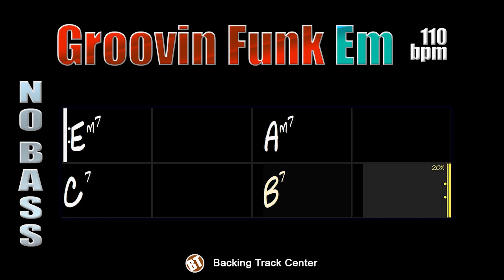Groovin Funk NO BASS Backing Track in Em - 110bpm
Groovin Funk NO BASS Backing Track in Em - This accompaniment track presents several possibilities for the bass student to apply what they have learned.

backing tracks.

It is a cadence in E minor in the following formation: | Im7 | IVm7 | bVI7 | V7 |. The level of difficulty is moderate for the beginner bass player to use what he learns in classes without great difficulties, more experienced instrumentalists will be free to dare about this harmonic cadence.

Special attention to the C7 chord, which is a modal loan chord, since it is a SubV7, it prepares the B7 chord.

If you want to improvise on this backing track, you can apply the arpeggios of each of the chords, the Dorian mode in the minor chords and mixolydium in the dominant ones, if you like the minor melodic scale the 4# mixolyid mode will fit like a glove also in the dominant chords, as well as the changed scale if you want to dare a little more. The use of pentatonics is also very welcome. Anyway, this backing track can yield fun hours of study.

In this track we use drums, piano and guitar. The tempo is at 110bpm.

Groovin Funk NO BASS Backing Track in Em - Essa trilha de acompanhamento apresenta várias possibilidades para o estudante de contrabaixo aplicar o que aprendeu.

Trata-se de uma cadência em Mi menor na seguinte formação: | Im7 | IVm7 | bVI7 | V7 |. O nível de dificuldade é moderado para o baixista iniciante usar o que aprende em aulas sem grandes dificuldades, instrumentistas mais experientes terão liberdade para ousar sobre essa cadência harmônica.

Atenção especial para o acorde C7 que é um acorde de empréstimo modal, por se tratar de um SubV7, ele prepara o acorde de B7.

Caso se queira improvisar sobre essa backing track, é possível aplicar os arpejos de cada um dos acordes, o modo dórico nos acordes menores e mixolídio nos dominantes, se gosta da escala menor melódica o modo mixolídio 4# caberá como uma luva também nos acordes dominantes, bem como a escala alterada se quiser ousar um pouco mais. O uso de pentatônicas também é muito bem-vindo. Enfim, essa backing track pode render horas divertidas de estudo.

Nessa track usamos bateria, piano e guitarra. O andamento está em 110bpm.